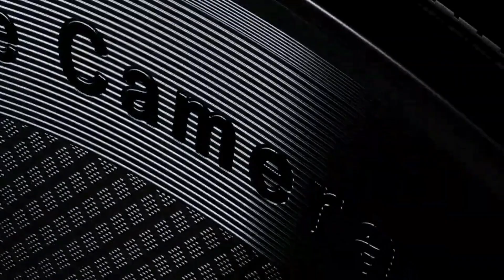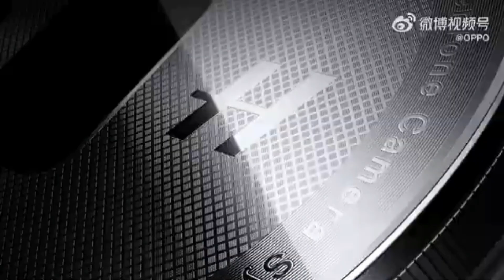اوبو تفاجئ الجميع بهاتف بمواصفات عالية و كامرا احترافية 😱😱 Oppo Find X7 Series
Oppo surprises everyone with a phone with high specifications and a professional camera 😱😱 Oppo Find X7 Series
رسميا ظهر تصميم سلسلة oppo find x7  حيث
شاركت شركة أوبو رسميًا بعض المعلومات الأساسية المتعلقة بسلسلة أوبو Find X7. والتي سيتم اطلاقها رسميا يوم 8 جانفي الشهر القادم
 لذلك تابع الفيديو للأخير لمعرفة بعض التفاصيل على هذه السلسلة
سلسلة Find x7 من اوبو ستكون من افضل و اقوى الهواتف للعام الجديد خاصة نسخة الترا
سيكون احد المنافسين البارزين

The design of the Oppo Find X7 series has officially appeared
 Oppo has officially shared some key information related to the Oppo Find X7 series.  Which will be officially launched on January 8 next month
  So watch the video until the end to know some details on this series
 Peace be upon you, this is Adel from the Technical Minutes channel
 The Find x7 series from Oppo will be one of the best and most powerful phones for the new year, especially the Ultra version
 He will be one of the leading competitors